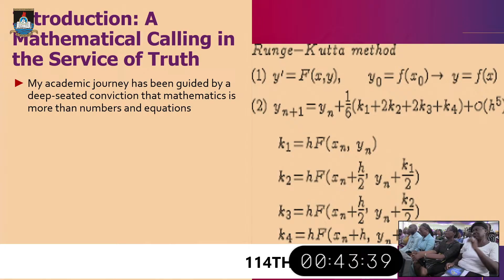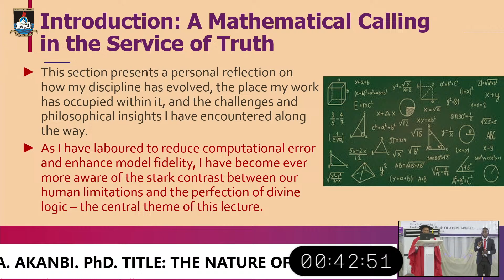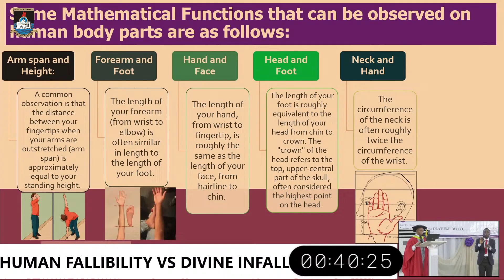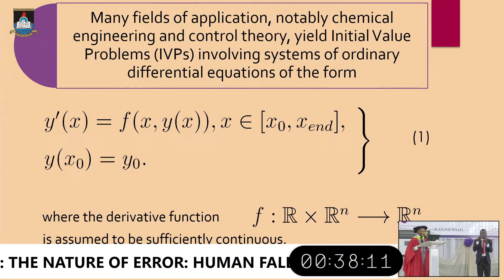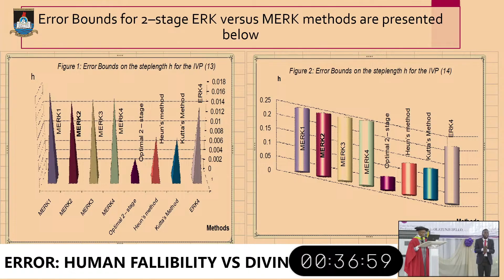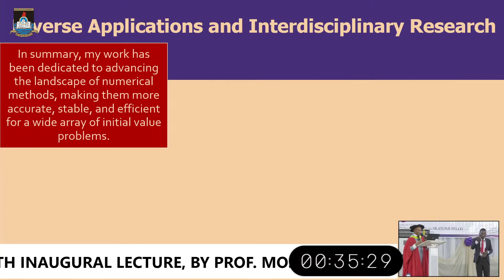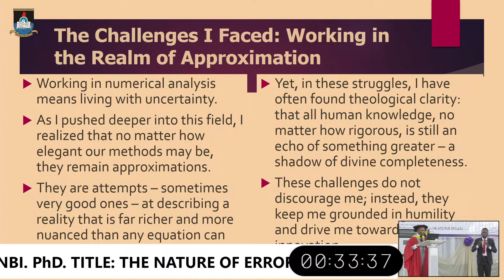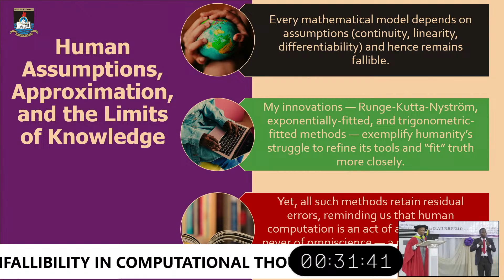114TH INAUGURAL LECTURE, BY PROF. MOSES A. AKANBI. PhD. TITLE: THE NATURE OF ERROR